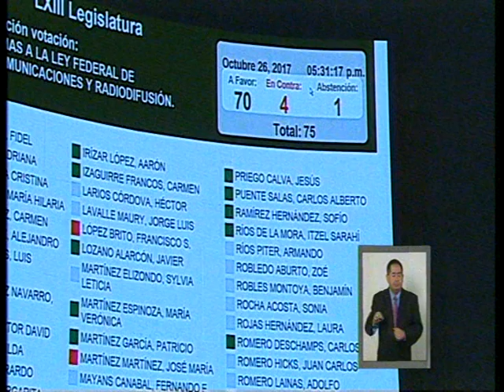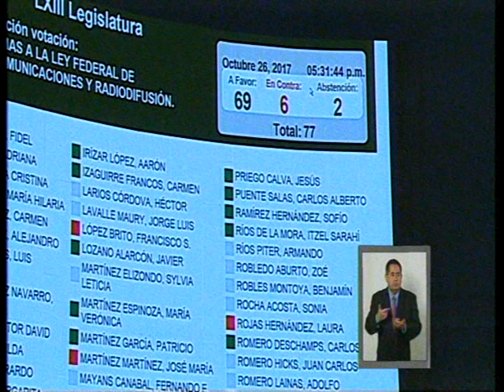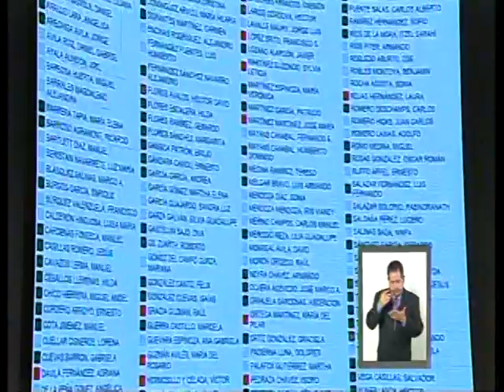DISCUTEN REFORMAS PARA REGULAR LIBERTAD DE EXPRESIÓN Y DERECHO DE LAS AUDIENCIAS